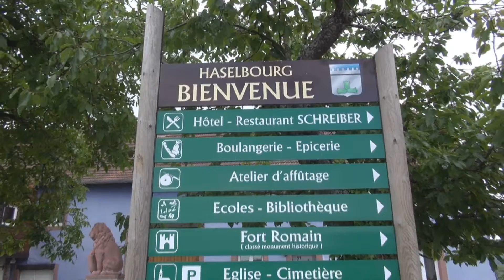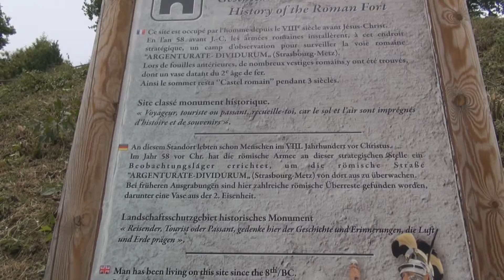Balade à Haselbourg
Perché à une altitude moyenne de 450m, à la limite du plateau lorrain et de la plaine d’Alsace, ce petit village du massif vosgien est situé à égale distance (18km) de Sarrebourg en Moselle et Saverne dans le Bas Rhin.

Edifié sur un piton gréseux, à pic au dessus de la vallée, ce village de forme circulaire s’est construit à l’emplacement d’un oppidum romain.